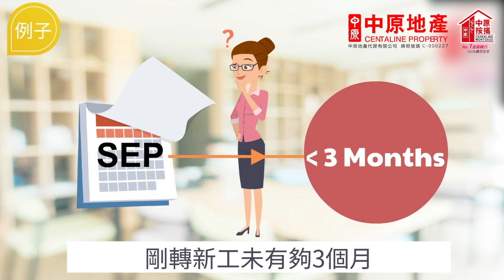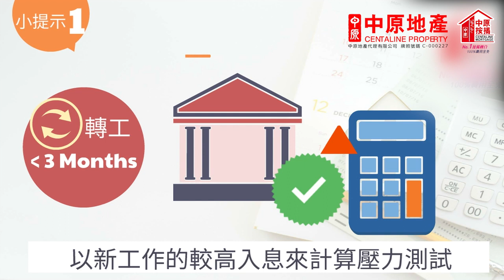新手攻略 –剛轉新工可以借按揭 ?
近年香港經濟市場出現變化
令唔少勞動人士 喺工作上要作出轉型

唔通啱啱轉工 就要因為按揭問題 而錯過心水筍盤?
用唔洗3分鐘睇完呢條片 即時幫到你！中原地產大量筍盤：